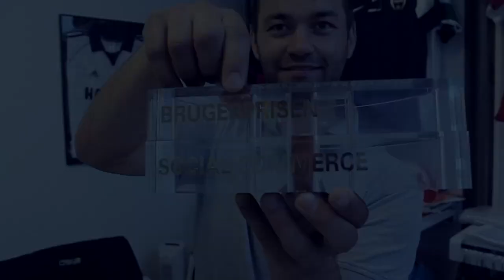Sol, sommer og E-handelspriser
Igen i år vandt vi E-handelsprisens Brugerpris, hvilket i høj grad skyldes jeres mange stemmer - og derfor sender vi et varmt tak afsted til alle jer, der stemte!